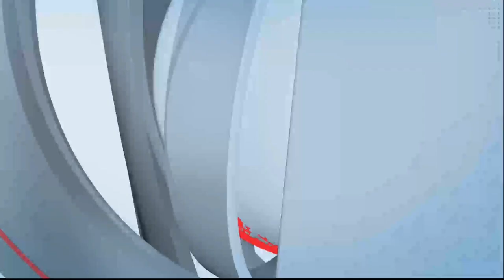सोलापुरात भीषण आग...